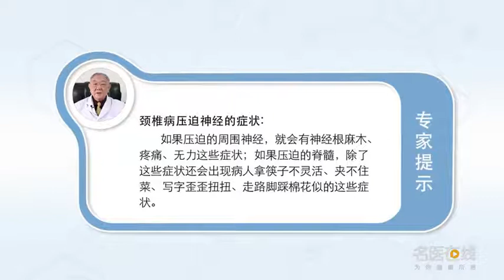颈椎病压迫神经的症状 娄思权 北京前海股骨头医院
这就刚才说到颈椎病有分神经根型颈椎病，有脊髓型颈椎病，我们知道压迫神经所谓的神经有周围神经有中枢神经，如果压迫的周围神经就是神经根型颈椎病，比如说神经根麻木、疼痛、无力这些症状，如果压迫的脊髓那就叫脊髓性颈椎病，那它的症状不光是这些症状，而且出现一些特殊的比如椎体动作减退，比如病人拿筷子不灵活了夹不住菜了，写字歪歪扭扭的写不成型，自己扣钮扣扣不住，不灵活扣不住，另外走路脚踩棉花似的就说浅一脚、深一脚像踩棉花似的踩着发飘，我们在体格检查的时候发现他是腱反射亢进、活跃、肌张力增高，而且还有病理反应反射，比如说Holffmann阳性，Babinsik阳性这些医学上专门的名字可能大家不是很清楚，叫有病理反射出现。

Symptoms of compression of nerves in cervical spondylosis
This just mentioned that cervical spondylosis has Radicular Cervical spondylosis, Cervical spondylotic myelopathy, We know that the oppressive nerves are called peripheral nerves and central nerves, If the compressed peripheral nerve is Radicular Cervical spondylosis, For example, numbness, pain and weakness of nerve roots, If the compressed spinal cord is called cervical spondylotic myelopathy, So its symptoms are not just these, And there's something special, like motion loss, For example, the patient can't hold the chopsticks flexibly and can't hold the vegetables, The writing is crooked, I can't button myself, It's not flexible and can't be buckled, In addition, if you walk on cotton, you can say that a shallow foot and a deep foot are like walking on cotton, In our physical examination, we found that he had hyperreflexia, hyperactivity and increased muscular tension, And there's a pathological reflex, For example, holffmann is positive, Babinsik positive, these medical names may not be very clear, It is called pathological reflex.